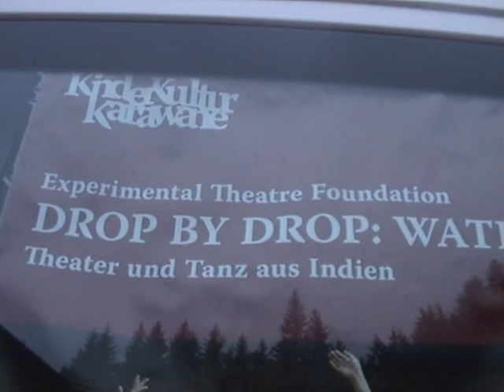Theatre of Relevance workshops , Ralf Classen and European audience`s Responses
Theatre of Relevance workshops , Ralf Classen and European audience`s Responses about the play "Drop by drop : Water " written and directed by Manjul Bhardwaj . The play "Drop by drop : Water " was performed in Kinder Kultur Karawane 2013.